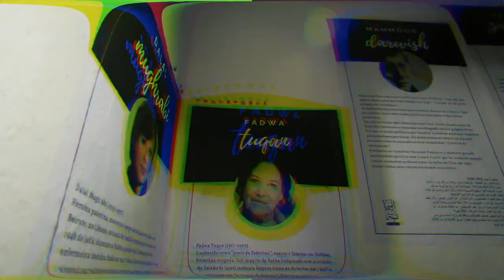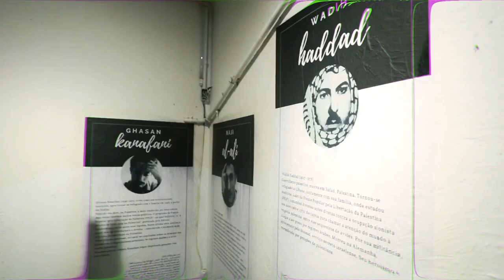TEASER DA PALESTRA DO FERRÉZ NO AL JANIAH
Teaser da palestra do Ferréz que aconteceu na casa Al Janiah. É um espaço de militância, com um bar e restaurante especializada em culinária árabe no bairro do Bixiga, localizada na Rua Rui Barbosa, 269 - Bela Vista, São Paulo – SP. O total da palestra será apresentada no canal do Ferréz em alguns dias.